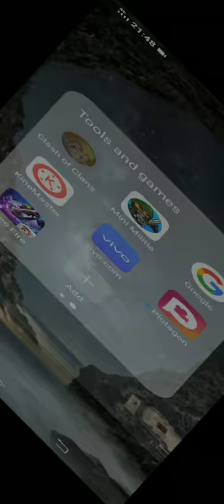Attacking a town hall 8 base by 10 level 3 dragon watch by full screen